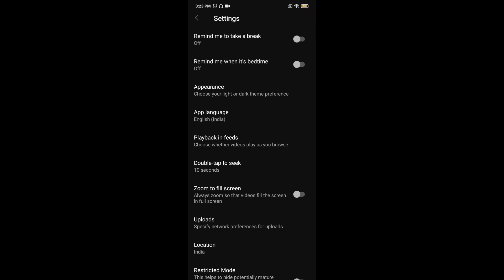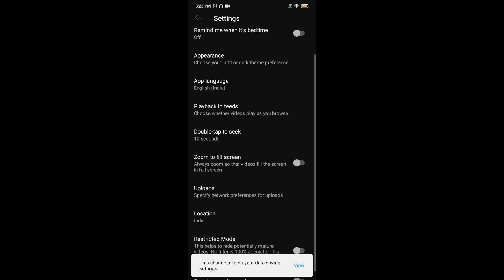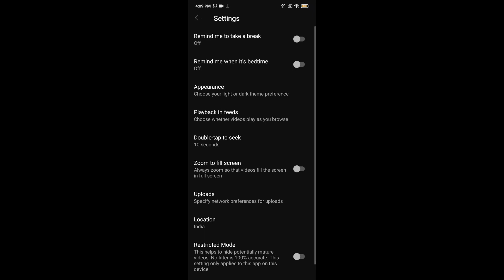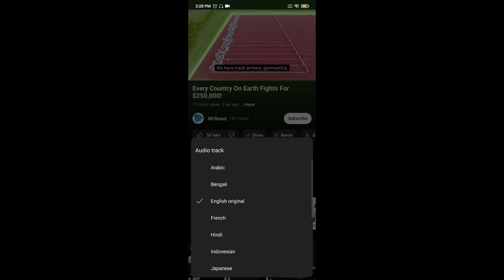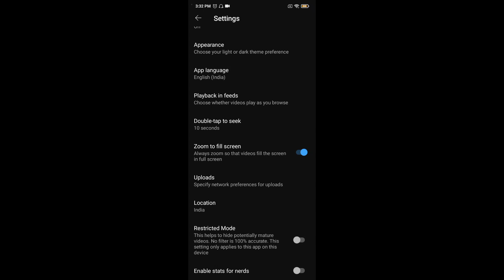Secret Settings In Youtube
useful for parents
5 hidden secret settings